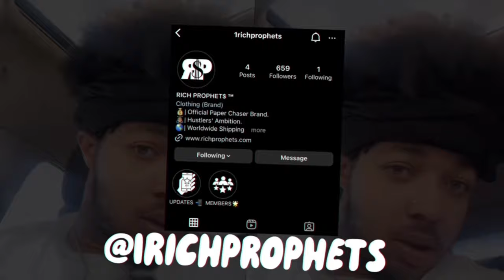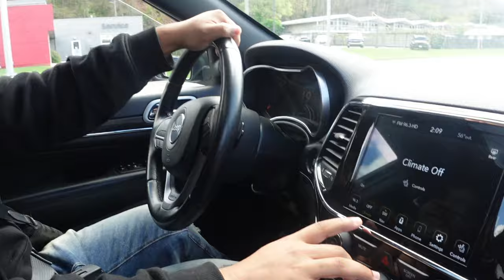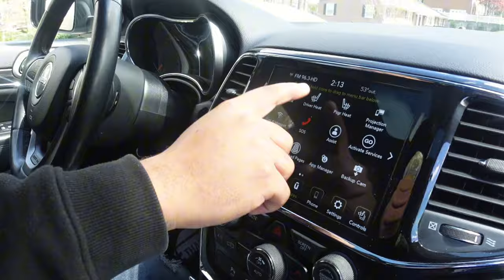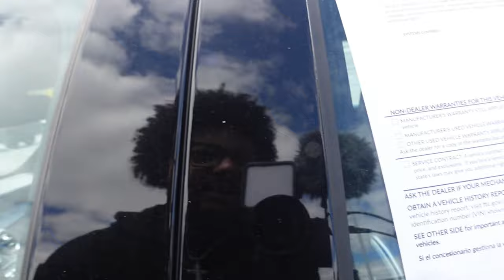BUYING A WIDEBODY SCATPACK CHARGER | CAR SHOPPING VLOG 😱🔥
COME WITH ME TO BUY MY DREAM CAR… A WIDEBODY SCAT PACK DODGE CHARGER.🫣

😉 😉 😉 *sorry for the clickbait, lmao*

THE KING.🤴🏽
YOUR FAVORITE YOUTUBER ON THE RISE.
THE NOKE’s GREATEST. •StarCityBoy🌟

Let Me Kno What Y'all Want To See... All Video Ideas Taken Into Consideration💫

"Every Level Has A Struggle, Keep Going Up Though"|| •ForeverHUMBLED🙇🏽‍♂️ KING KINGreacts